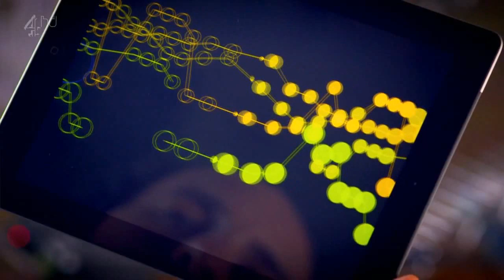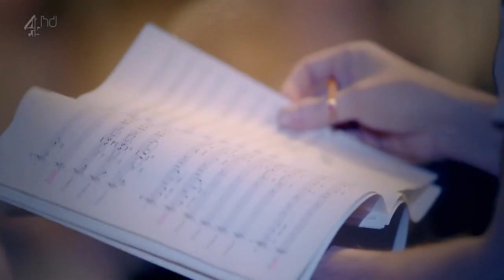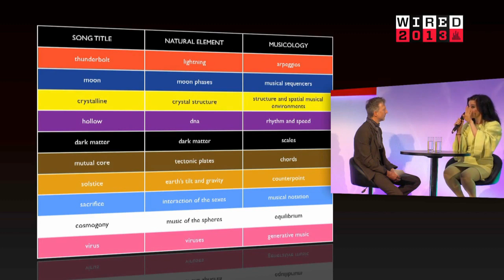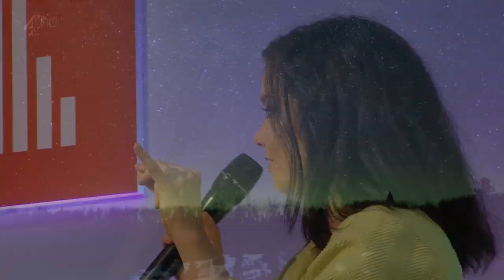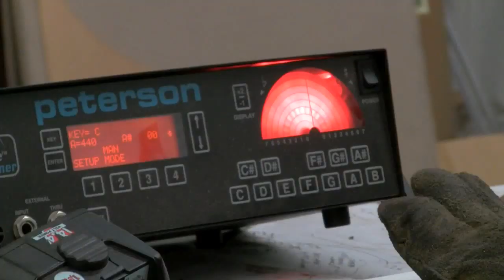Ultimate Björk - Part 8 (Biophilia Project 1 of 3)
This Biophilia video is in 3 parts. I can't believe I went almost 3 years without listening to Bjork's music. Why the fuck did I stop paying attention? This album really grew on me and has even nudged my interest in science of late. Am I wrong is thinking of Biophilia as church music for atheists?

This fan-made documentary is made almost entirely with video already available on you-tube.